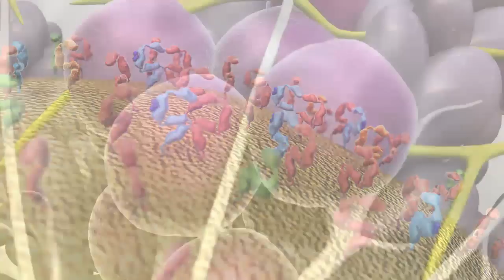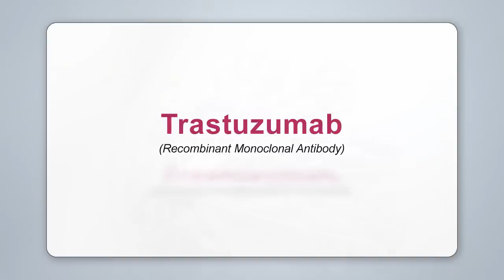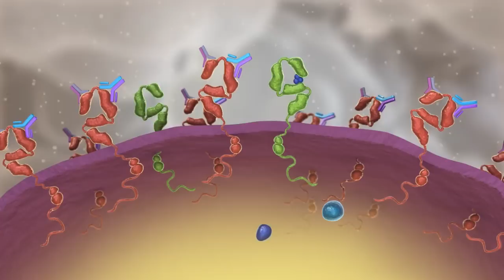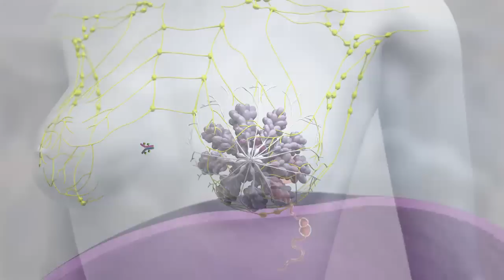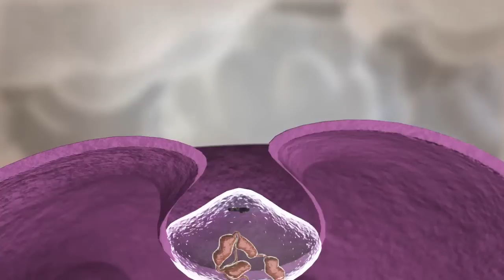Anti-HER2 Mechanisms of Approved HER2 Inhibitors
Patients whose disease progresses or relapses on trastuzumab now have 3 new
therapeutic options: lapatinib, pertuzumab, and T-DM1. Each of these agents has a unique
mechanism of targeting HER-2 signaling and cross-talk among HER family members. When
considering treatment for patients past the first-line setting, the goals of therapy should be
to improve survival and minimize treatment-related toxicity. Only T-DM1 has demonstrated
survival benefits over other traditional choices, such as lapatinib and capecitabine, and
should therefore represent a standard of care for second-line patients. Dual HER2 blockade
with lapatinib and trastuzumab also led to a survival advantage over lapatinib alone in
more heavily pretreated patients than those enrolled in EMILIA. This combination of HER2-
targeting agents also offers a low toxicity profile. Finally, once T-DM1 and lapatinib strategies
have been exhausted, continuation of trastuzumab in combination with chemotherapy has
proven activity. The increasing number of options in the second-line setting and beyond is
good news for patients faced with trastuzumab-refractory metastatic breast cancer